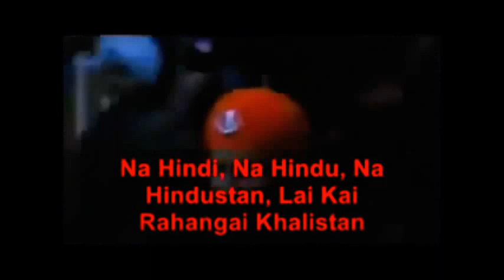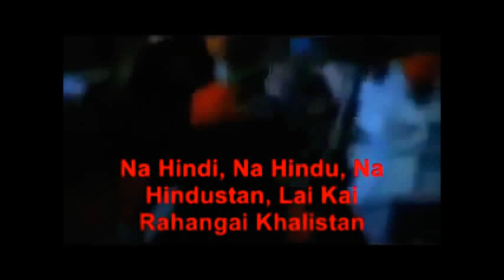LATEST NEWS OF WORLD FREEDOM